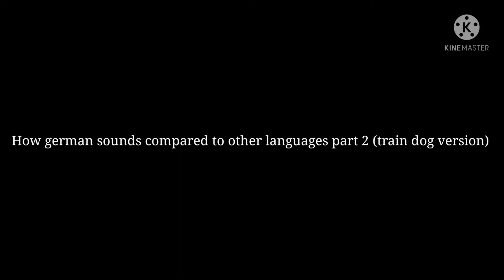how german sounds compared to other languages part 2 (train dog version)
New characters are:
Rockia
British of luxury
Maronzo
Marberto